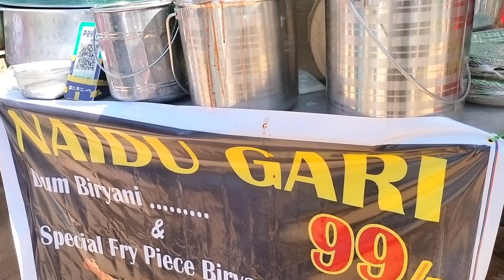Hyderabad famous Dum biryani | 99 only | unlimited biryani inerbit mall hitexcity | A_Z abhiruchul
Hyderabad famous Dum biryani | 99 only | unlimited biryani inerbit mall hitexcity | A_Z abhiruchulHyderabad road said Dum biryani special fry piece biryani street food - near inorbit Mall dumbiryani streetfood hyderabad specialbiryani A_Z Abiruchulu
address: hitech City opposite Mr beat Mall